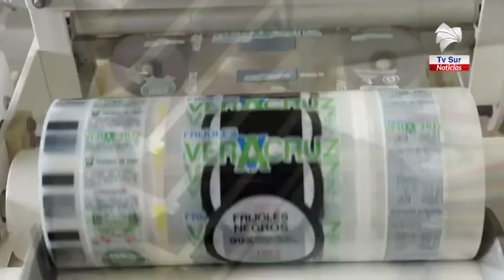Construirán cámara de refrigeración en la Zona Sur para el sector de granos básicos